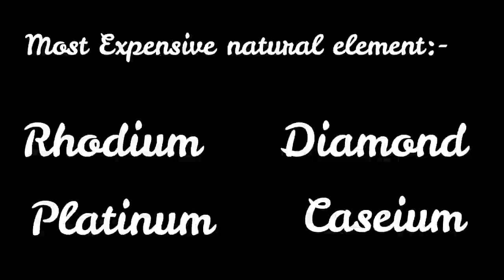हीरा से बना ग्रह | Planet Made up of Diamond and graphite | Covered By ScienificWar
Hello Dosto welcome back to another interesting video of scientific war and today in this video i am here to  tell you about a planet which is made up of diamond.I know it a little bit strange but watch the video complete and you will have  the Right Knowledge.

हीरा से बना ग्रह
Planet Made up of Diamond and graphite
Strange planet in universe
Venus planet
H2So4 rainfall
Urnaus
Spacex
Universe

ScientificWar